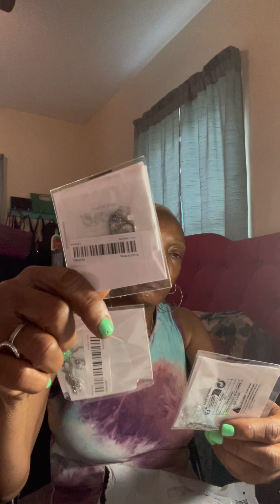Is this my Temu order?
Shopping on Temu is fun and cheap. I love it and I’m hooked on the extremely low prices.